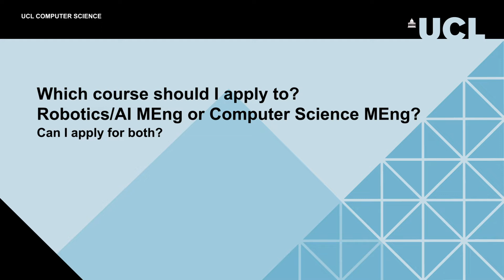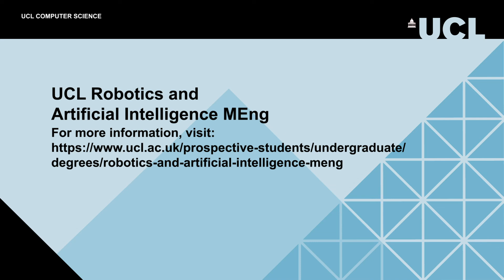Which course: UCL Robotics & AI or Computer Science MEng. Can you apply for both?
Excerpts from the Information Session webinar that took place in October 2022 for our new Robotics and Artificial Intelligence undergraduate programme. This launches in September 2022 at our new campus, UCL East, at the Queen Elizabeth Olympic Park.

Our panel of academic programme leads and current CS undergraduate students provide information to help inform the decision of deciding between the two MEng programmes.